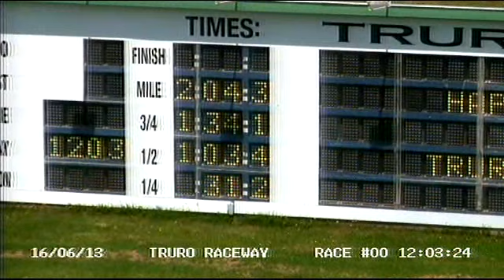2013 June 16th Qualifier01 Truro Raceway